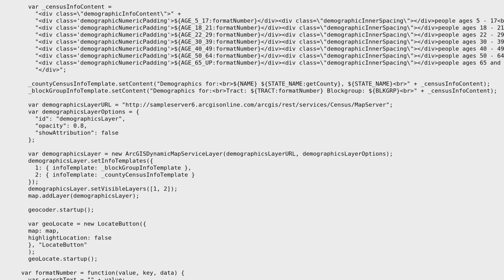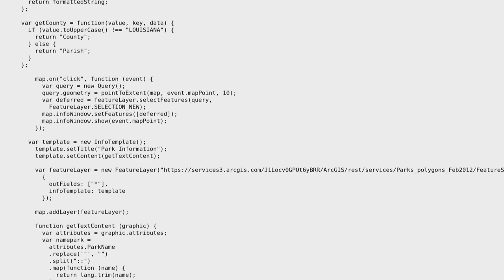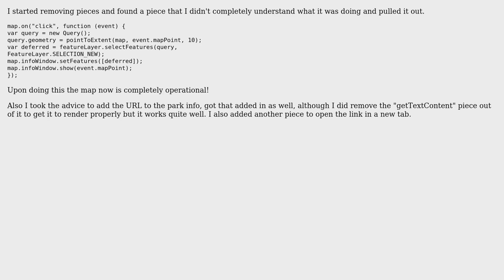GIS: Esri API JS, popup not displaying after first click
With thanks & praise to God, and with thanks to the many people who have made this project possible! You are responsible for your own actions.